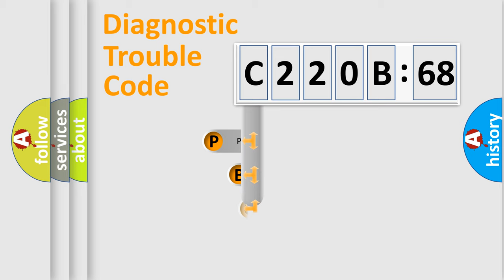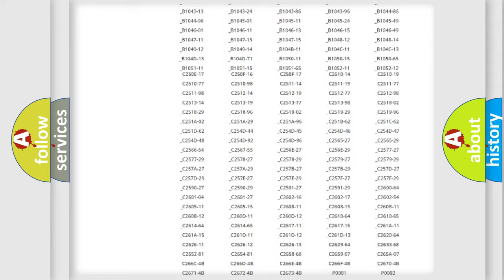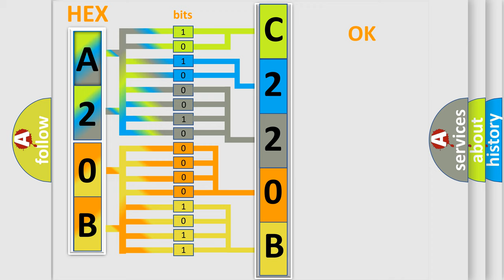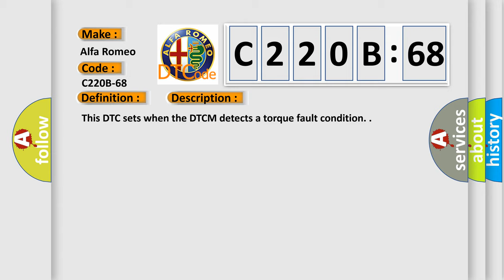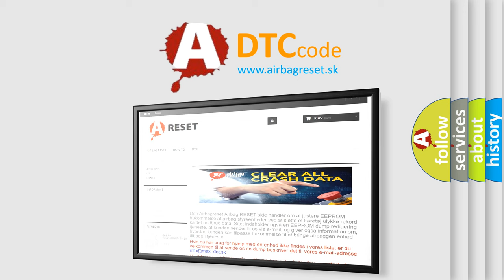DTC Alfa-Romeo C220B-68 Short Explanation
Contents:
0:21 Basic DTC analysis according to OBD2 protocol standard.
1:48 Insight into programming
2:58 A diagnostically understandable description of the Diagnostic Trouble Code
3:05 Basic error definition

Make:
Alfa Romeo
Code:
C220B-68
Definition:
Transfer Case Fault: Torque Tube Violation - Event Information
Description:
This DTC sets when the DTCM detects a torque fault condition.
Failure Type:
Event Information